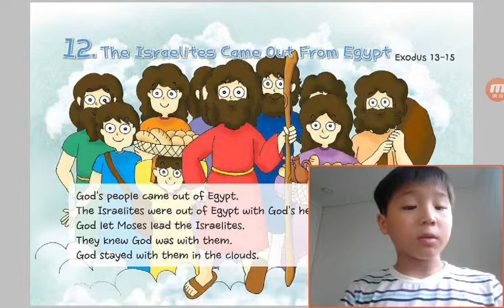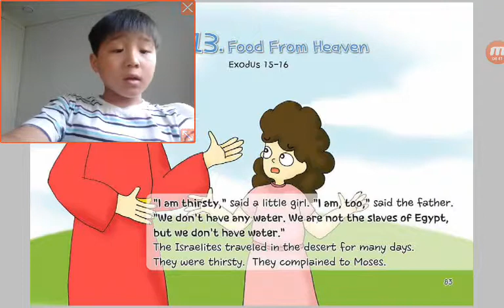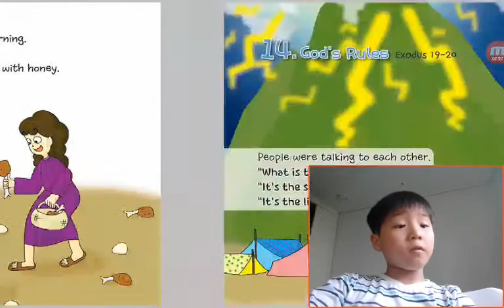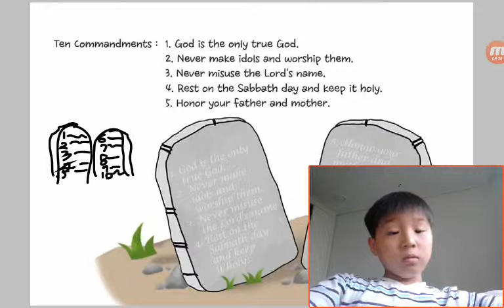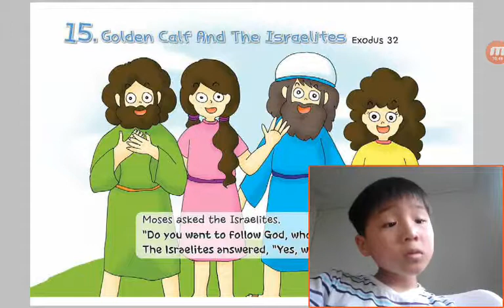‹Kids›Soo：원더풀스토리 12 The Israelites Came Out From Egypt in Exodus 13, 15